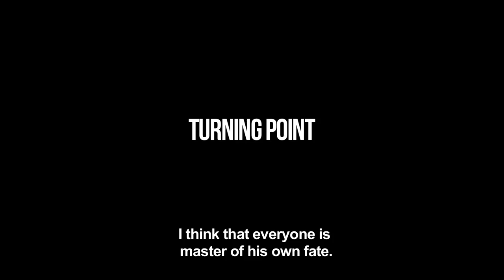TURNING POINT Trailer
“Turning point” is a documentary film about the most common and present dilemma of the young people in Serbia – Should I stay or should I go? Through the stories of five women who used to live or are still living abroad, authors are trying to find answers to the crucial questions as to what are luck and success, whether there is fate, how much control we have over our life, what are the advantages and disadvantages of living abroad, where is home, how to achieve what we want… Three of them are artists and the other two have a mission to change this world and bring more justice to it. They all had to adapt to the new environment and cope with the demands of partnership, career and motherhood.